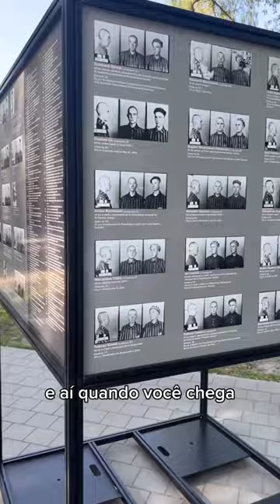Visitei o CENTRO DE CONCENTRAÇÃO de Auschwitz’s na Polônia